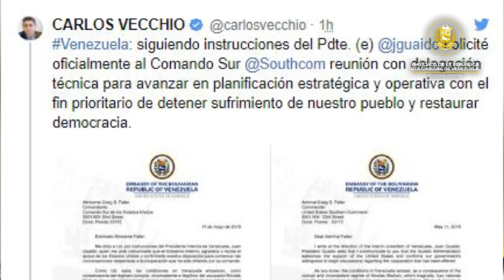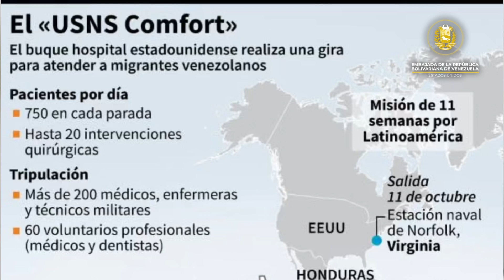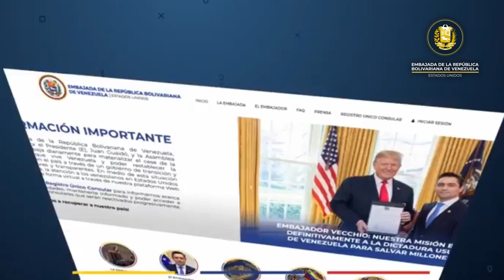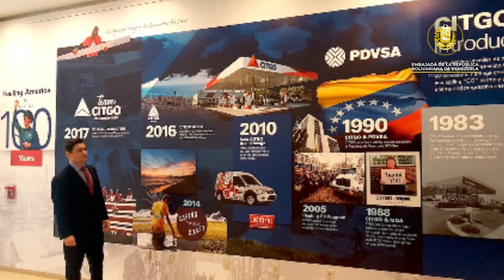Carlos Vecchio: Ceso mis funciones como embajador, pero nunca cesará mi compromiso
Carlos Vecchio: Ceso mis funciones como embajador, pero nunca cesará mi compromiso de seguir luchando (+Video) @ValenciaHoy